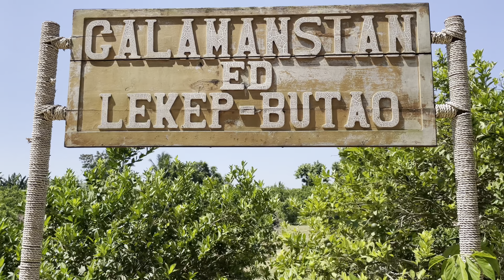Calamansian ed Lekep-Butao, San Fabian, Pangasinan, Philippines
Edited in iMovie on iPhone
Music from iMovie, Illuminations by Michael Lockwood